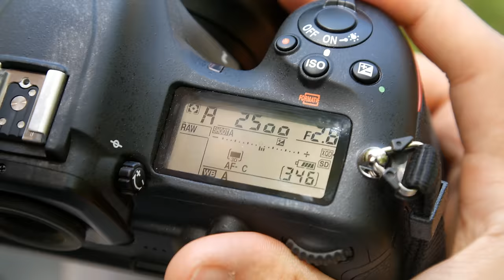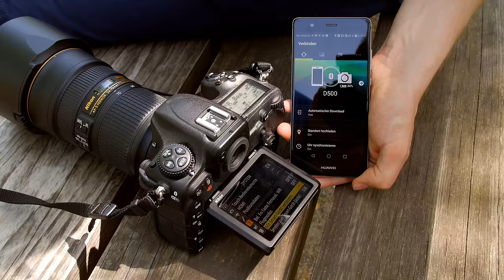Nikon D500 | Bildrauschen, 4K-Video, WiFi, Autofokus und Co im Test [Deutsch]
Mit über 2.000 Euro ist die Nikon D500 ]* alles andere als ein Schnäppchen. Dafür bekommen ambitionierte und Profi-Fotografen jedoch einen ausgezeichneten Serienbildmodus, einen schnellen Autofokus und einen topmodernen Bildsensor geboten. Doch die Nikon D500 hat auch Schwächen!